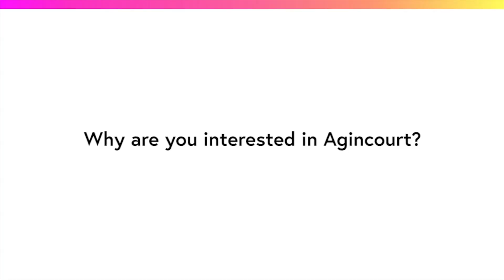Why do you find the battle of Agincourt interesting?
‘Agincourt 1415: Myth and Reality’ is a free online course by the University of Southampton available on FutureLearn.com

We asked historians and researchers into the battle why they find Agincourt interesting. This video shows some of their answers.